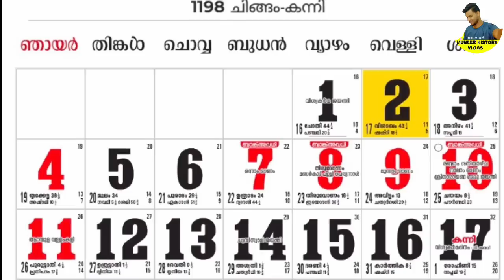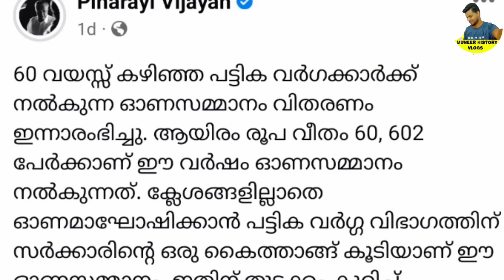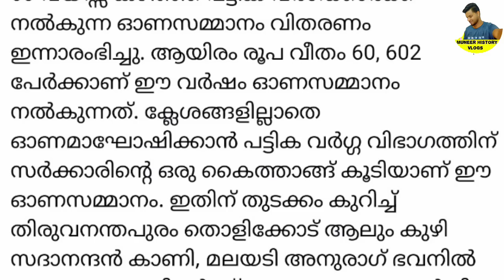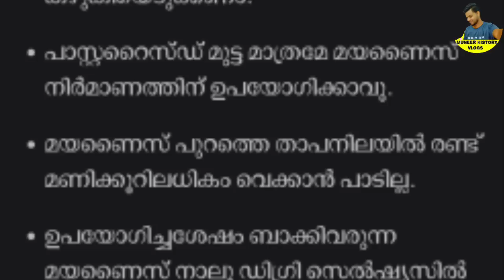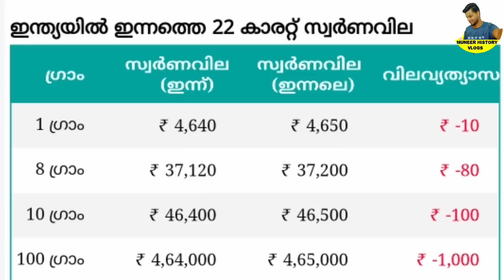tomorrow announcement,3/9/22,60 വയസ്സ് കഴിഞ്ഞവർക്ക് 1000 രൂപ,നാളെ മുതൽ ഓണാവധി, സെപ്റ്റംബർ പെൻഷൻ നാളെ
tomorrow announcement,3/9/22, മന്ത്രി രാജിവെച്ചു,നാളെ മുതൽ ഓണാവധി,സംസ്ഥാനത്ത് പുതിയ മന്ത്രി, സെപ്റ്റംബർ പെൻഷൻ നാളെ, ഷവർമ മാർഗനിർദേശങ്ങൾ ഇങ്ങനെ,
ഓണം ബോണസ് പ്രഖ്യാപിച്ചു ,പെൻഷൻ പുതിയ അറിയിപ്പ് , കിറ്റ് വാങ്ങാൻ ഇനി കാർഡിന്റെ നിറമോ തീയതിയോ നോക്കേണ്ട